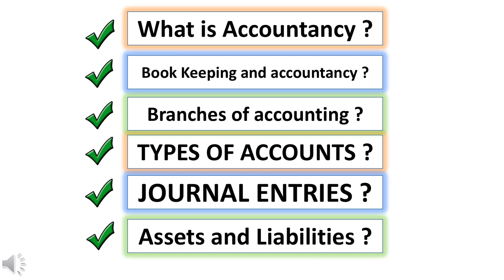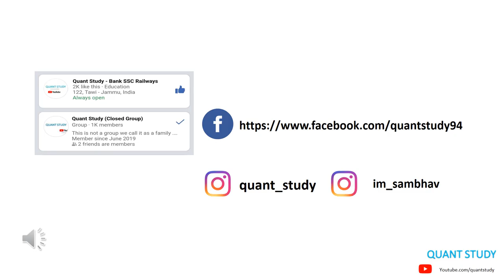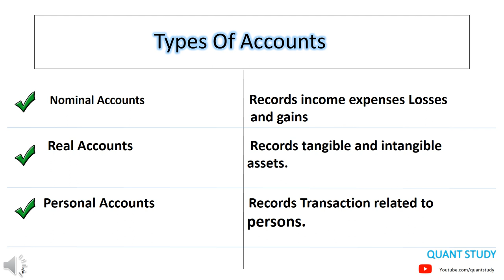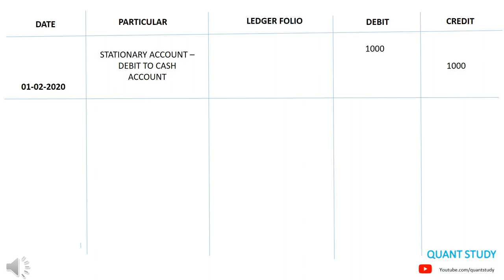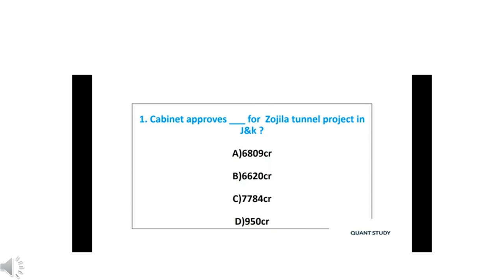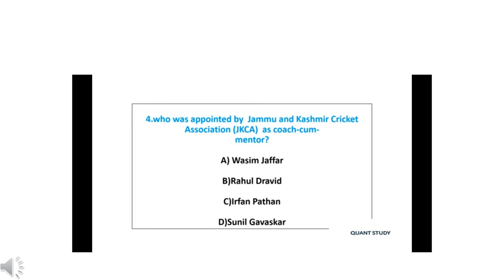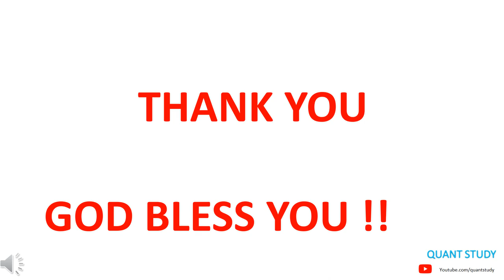Financial Accounting || Lect 3 || JK Accounts Assistant || 2000 Post